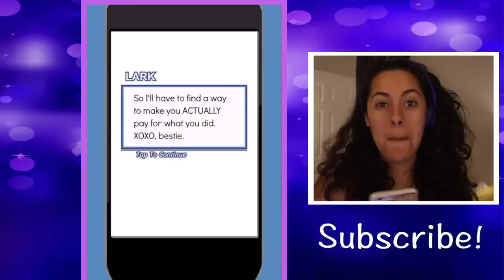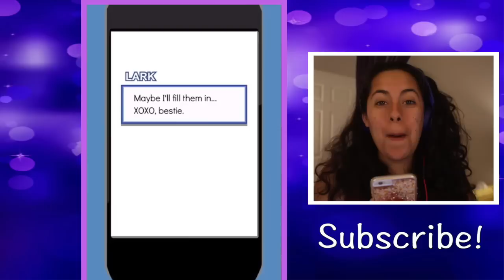I'M Being CYBER BULLIED! Grayson and Ethan Dolan Help Me Through It! - Falling For The Dolan Twins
In this BRAND NEW Episode Choose Your Own Story - Falling For The Dolan Twins - I'm brand new to LA, running from a troubled past back in Chicago. I'm ready to start my new life with out any drama! But what happens when I fall for Ethan, an adorable guy and then realize he has a twin brother Grayson?! Will my new life in LA be over before it starts? Will the boys understand?! But the real question is... now that I know there's two of them - which guy do I pick?!?
In today's episode: Lark is coming full at me with threats of ruining my life for... whatever happened back in Chicago! And to make maters worse I have Summer and Bri bulling me too! When Grayson opens up about how he and Ethan were bullied it helps me feel better. But will I be able to escape from Lark once and for all?!
 ▴△ ▴△ EVEN MORE OF THE SKORYS △ ▴△ ▴△